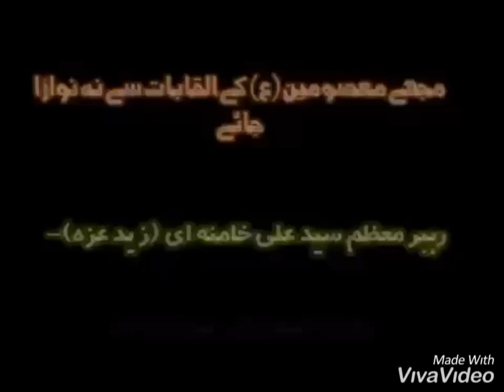Humility of Ayatollah Khamenei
Grand Ayatollah Syed Ali Hussaini Khamenei was born in the year 1939.He is the current supreme leader of Iran and a Marja e Taqleed for many Shi’a around the world.His teachers included GA Khoei,GA Borujerdi,GA Hadi Milani and GA Khomeini.With ALLAH’s grace he is the most powerful man in Iran and one of the most influential personalities around the world.May ALLAH protect him.